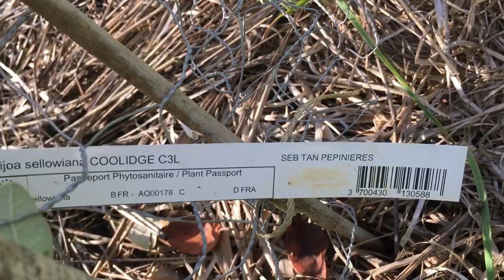Comment cultiver le FEIJOA ? Pourquoi ce FRUITIER est PARFAIT 😀? Bouturage de FEIJOA. Haie fruitière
Comment cultiver le FEIJOA ? Pourquoi ce fruitier est PARFAIT ? Bouturage de FEIJOA. Parfait pour une Haie fruitière

Aujourd'hui je vais vous parler du feijoa acca seollowiana ou aussi surnomé le goyavier du Brésil. C'est un arbuste fruitier au feuillage persistant. Il est résistant à la chaleur et à la sécheresse, il aime les terres drainées et fraiche. La floraison du feijoa se fait pendant l'été et la mise à fruit arrive en novembre.
Ces fruits sont un délice, beaucoup de saveurs exotiques comme l'ananas, le kiwi, la goyave...
C'est un arbuste que j'apprécie particulièrement car il est bouturage, il est donc possible de reproduire le feijoa fidèlement par bouture.
J'ai implanté chez-moi différentes variétés de feijoa, coolidge, mammouth, gemini, apollo, triumph que j'ai acheté à la pépinière Sebtan.

🌳🍑 BIENVENUE Dans la FAMILLE des Planteurs-Cueilleurs 🍑🌳 !

💠💠💠Une Nouvelle Vidéo tous les Dimanche minimum ! 💠💠💠